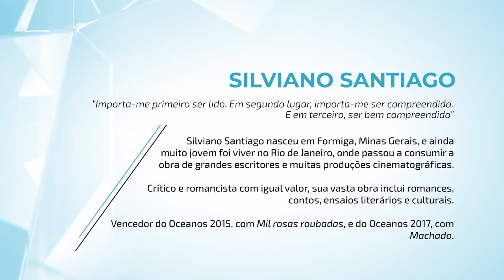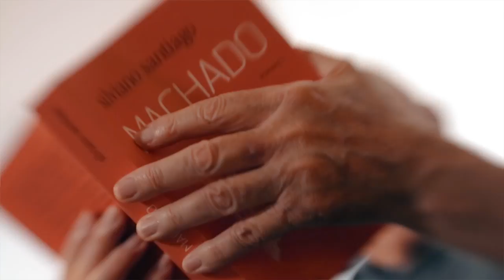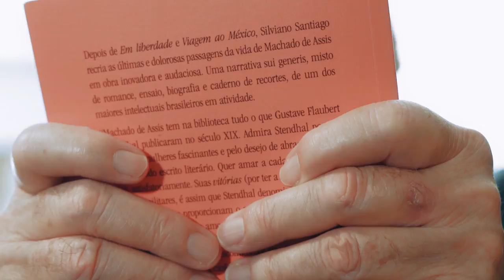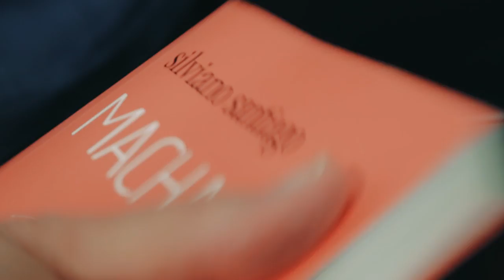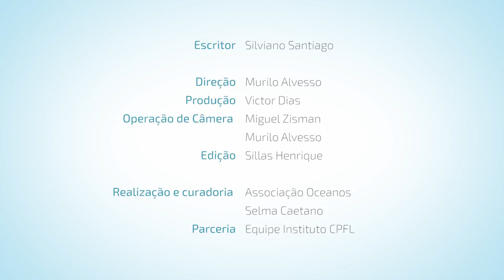machado, com silviano santiago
o escritor silviano santiago – duas vezes vencedor do oceanos – fala sobre a relação entre memória e literatura, vida e sociedade, a partir de machado, romance que aborda ficcionalmente os últimos dias da vida de machado de assis. curadoria de selma caetano e direção de murilo alvesso.

prisma literário: uma série de sete episódios sobre literatura contemporânea, em que escritores finalistas e vencedores do prêmio oceanos, o maior da literatura em língua portuguesa, percorrem aspectos das suas próprias obras e vida. a série prisma literário cpfl é desenvolvida em parceria do instituto cpfl com prêmio oceanos, com curadoria de selma caetano e de manuel da costa pinto.

nomes como gonçalo m. tavares, josé castello, maria esther maciel, eucanaã ferraz, bernardo carvalho, silviano santiago e sérgio sant’anna refletem sobre os temas abordados em seus livros, como tecnologia e destruição, arte e loucura, animalidade, mal, memória, entre outros.